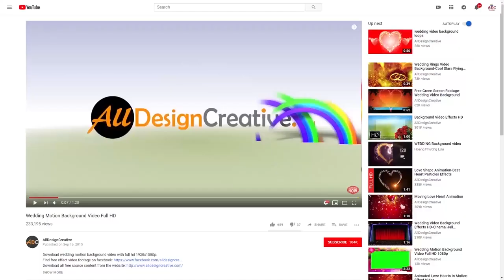curtain intro green screen concert stage lights animated wedding background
Free curtain intro green screen concert stage lights animated wedding background video effect and created in full HD 1920x1080p. You can use this green screen curtain intro premium background for your personal and for commercial projects well and one of best free concert stage lights green screen animated wedding background and created very something new style, just try in your next making projects and enjoy!
Here starting of the curtain background can display any titles require, because given some time for the title displaying on the screen, after animated curtain moving up in the green screen to place the any of your captured videos well.